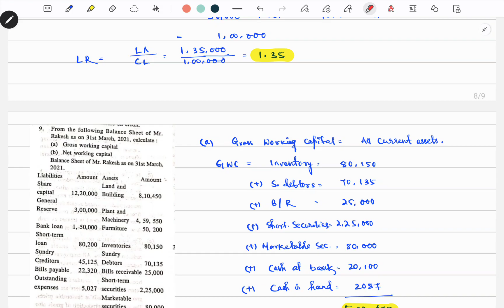🔴FMA - RATIO ANALYSIS FROM PYQ ll AHSE-2025 ll CHSE, Odisha ll